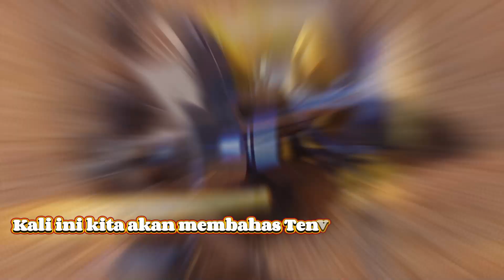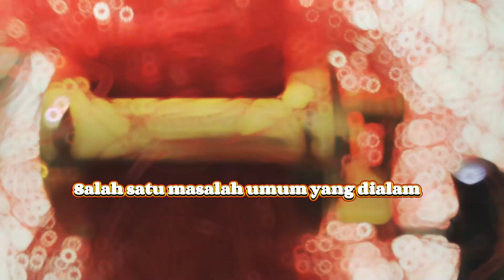apa saja kelemahan reel overhead ???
Reel overhead, atau overhead reel, adalah jenis alat pancing yang memiliki keunggulan dalam mengatasi beban berat dan jarak lemparan yang lebih jauh. Namun, seperti halnya peralatan lainnya, reel overhead juga memiliki beberapa kelemahan
 apa saja kelemahan bisa simak di video nya